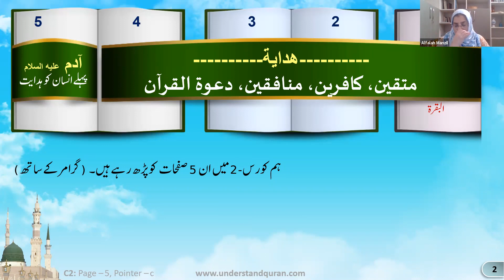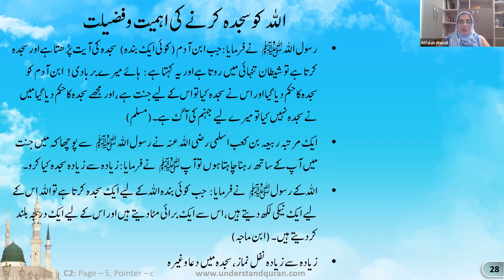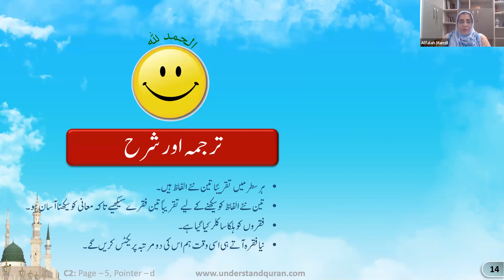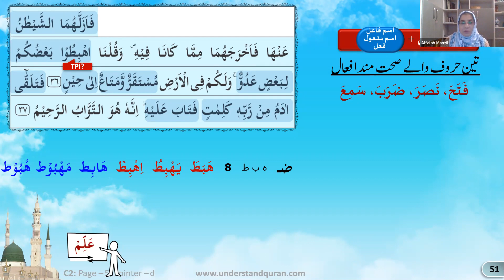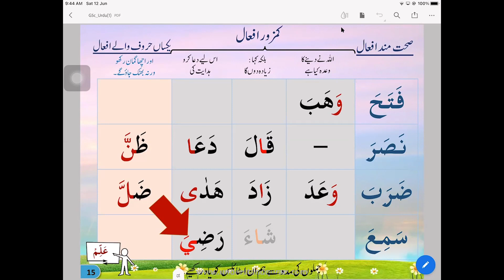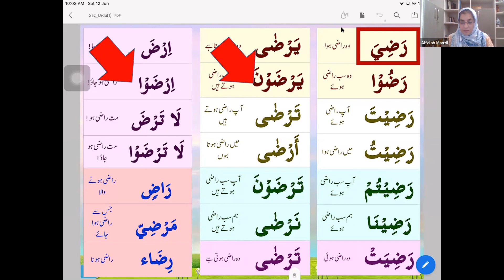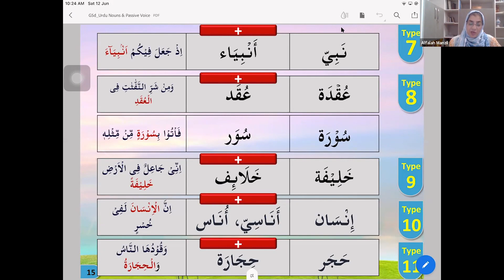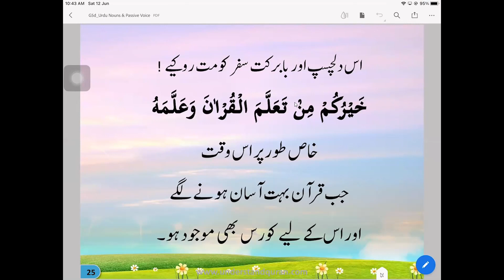QC2 Urdu Lesson 5c-5d